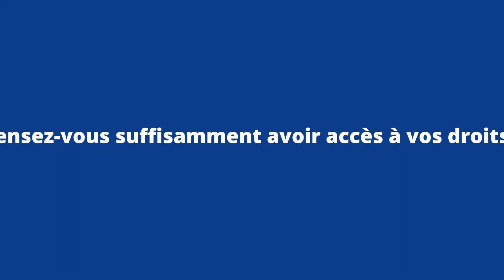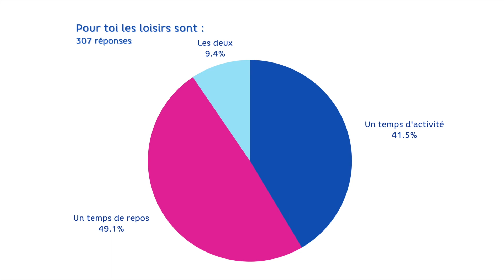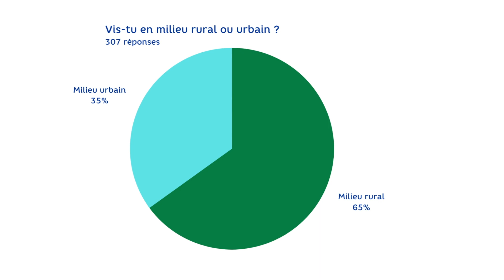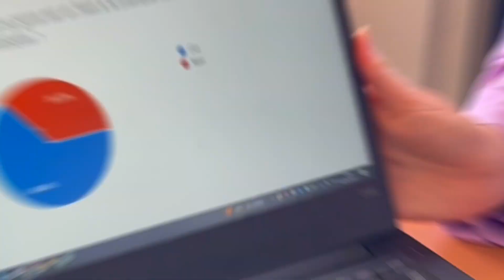Entends-moi - 2023 CRJ Bretagne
"Entends-moi, j'ai des droits !" est la consultation du Défenseur des droits auprès des moins de 18 ans.
En 2023, la Consultation des enfants du Défenseur des droits est consacrée au droit aux loisirs, au sport et à la culture et recueille des témoignages, réflexions en s’appuyant sur plus de 90 structures et associations partenaires.